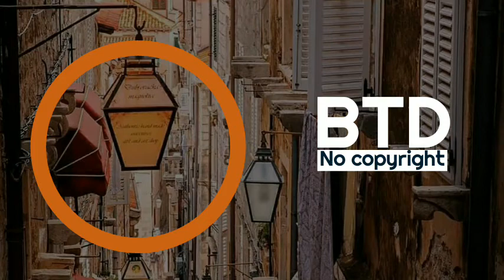Low bass 5 second intro [ BTD MUSIC Release ]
◆use🎧

◆best music mix for relif And boost
thriller , attractive , interesting
we serve different tunes and musics, included songs also..

 ◆worked by BTD MUSIC

This a perfect channel 4 music .
We only post music if it is romantic or not produced by our work
This may use full for background music in tiktok, YouTube and other kind of social or private medias

Let's go...

●Expect Ur support and corporations